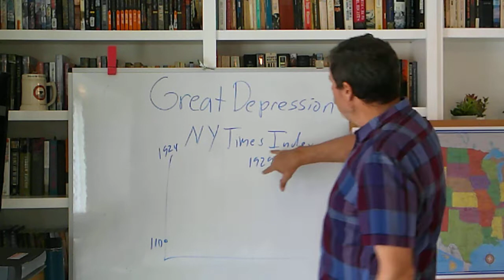Causes of Great Depression part 1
Causes of the Great Depression covers the Structural Flaws in the American economy that led to the Great Depression.